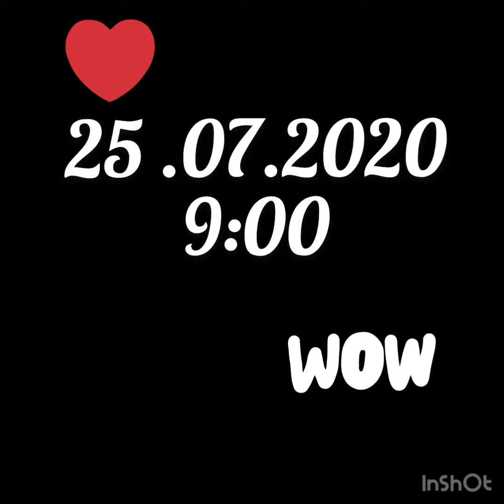Excursion + Open Air Party 25.07.2020 - Preili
Дорогие друзья, очень хорошая новость для вас!!!

Prima Studio приглашает вас на выездную Экскурсию – Вечеринку в одно из самых красивых мест Латвии – город Прейли!

🟪 25 июля  сбор в 8:30- выезд в 9:00  без опозданий!!!
     и приезд до 00:00 (Зависит от дороги)
Можно ехать с друзьями и детьми – будет интересно всем!

В программе:

- Поездка в комфортабельном автобусе с кондиционером и WIFI
- Остановка на поздний завтрак в живописном месте Liepkalni (можно взять с собой еду из дома, а можно всё купить на месте)
- Посещение музея кукол Lellukaralvalsts (за дополнительную плату 5 евро с человека – можно примерить и сфотографироваться в костюмах)
- Обед в ресторане – шведский стол (для вегетарианцев тоже будет выбор)
- Прогулка по Красивейшему саду АДАМА И ЕВЫ и Вечеринка под открытым небом в саду на террасе, построенной на перекрестке 3-х озер!
- Формат музыки – больше Бачаты и Кизомбы – Сальса тоже будет!
- Возвращение домой!

🟪 Стоимость поездки:
всё включено (ПРОЕЗД, МУЗЕЙ, ЭКСКУРСИЯ, ОБЕД, ВЕЧЕРИНКА)
1 человек -  30 евро
2 человека пара – 50 евро

Для резервации до 20 Июля - нужно внести 10 евро залог
наличными в Prima studio
или на счёт:
ELENA ARNAUTOVA
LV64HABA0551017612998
с пояснениями – пополнение счета!
Все вопросы по тел: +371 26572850

🟪 С собой взять:
-по желанию еду и воду
-легкую одежду для танцев и теплую одежду, если будет прохладно вечером;
-удобную обувь – пол будет  из досок.но очень качественный
- крем для загара (танцы под открытым небом)
- пдедики или раскладные стульчики – там будет зона отдыха – чтобы удобно было присесть
-деньги на дополнительные расходы

💜 ПОЕХАЛИ!!!